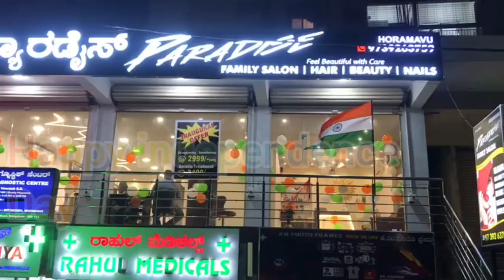happy independence Day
jai bharat